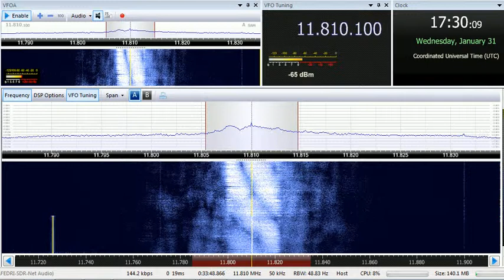31 01 2018 Voice of Oromo Liberation in Afan Oromo to EaAf 1700 on 11810 Nauen